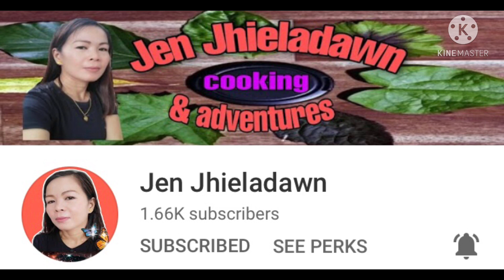DUBAI CREEK | OFFICIALLY ANN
Dubai Creek is a Salteater Creek located in Dubai, United Arab Emirates. Previously it extended to Ras Al Khor Wildlife Santuary but as part of New Dubai canal it extends through the Persian Gulf.